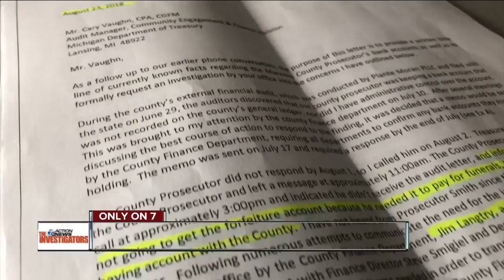Macomb Co. treasurer asking state treasury department to investigate county prosecutor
7 Action News has learned the Macomb County Treasurer is asking the Michigan Treasury Department to conduct an investigation into Macomb County Prosecutor Eric Smith and 4 "off book" bank accounts.  This has been confirmed by Chief Deputy Treasurer Joe Biondo.